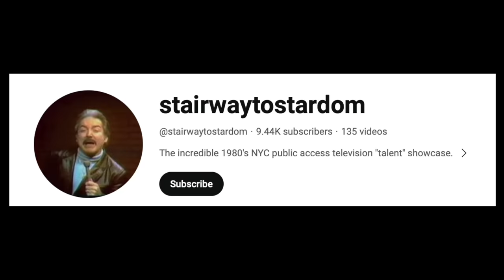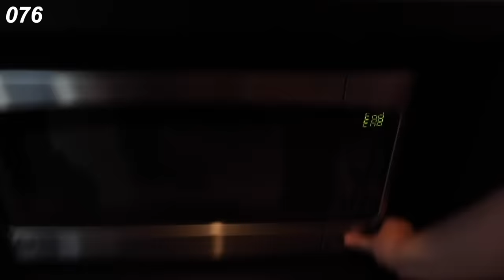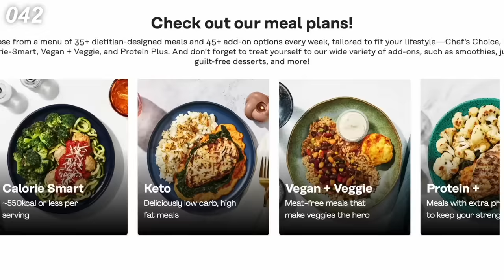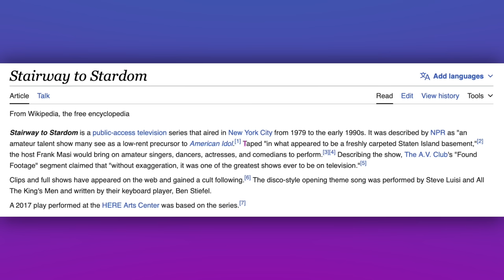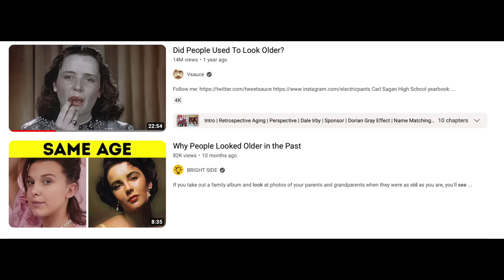This Show Aged Like Milk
Original Instrumental I parodied: Nothing For Me by Lupus Note & Zorro